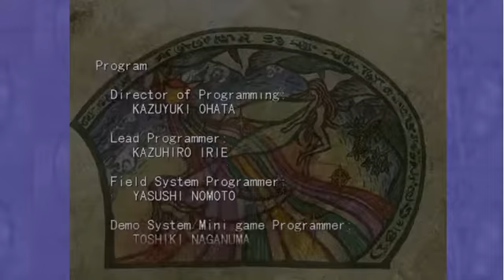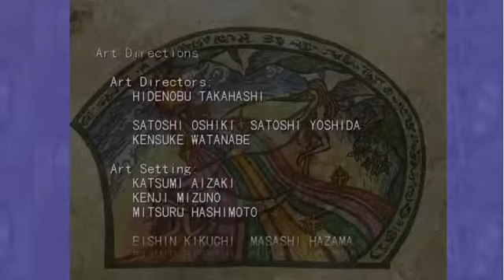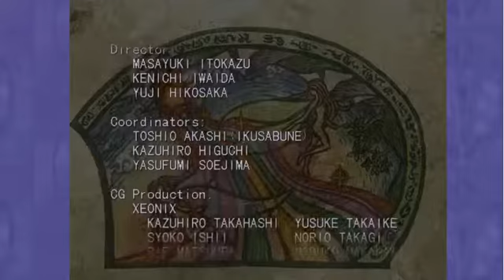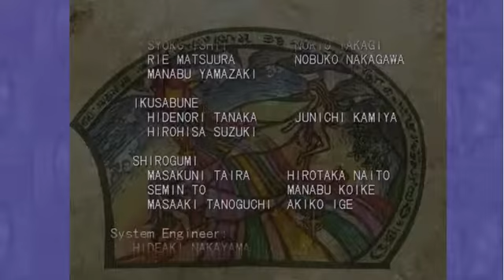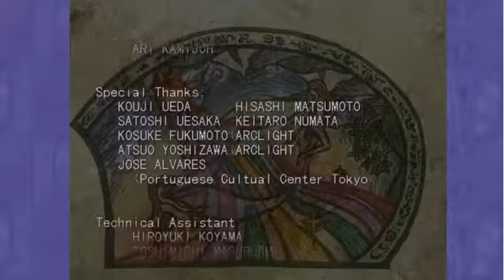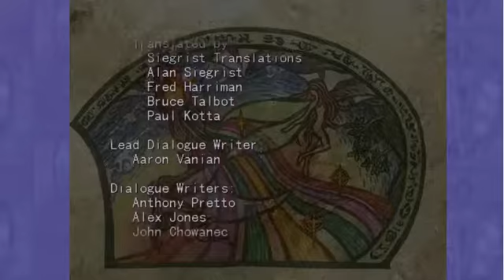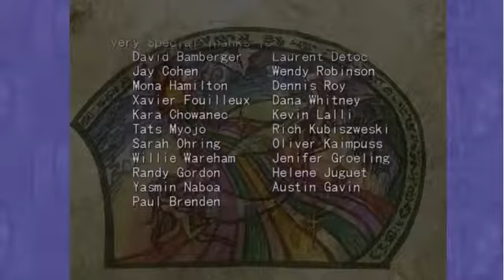A World freed from gods. - Let's Play Grandia 2 Part 77 (finale)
And now we bring this tale to a close, laying the memories of pain and sorrow to rest.